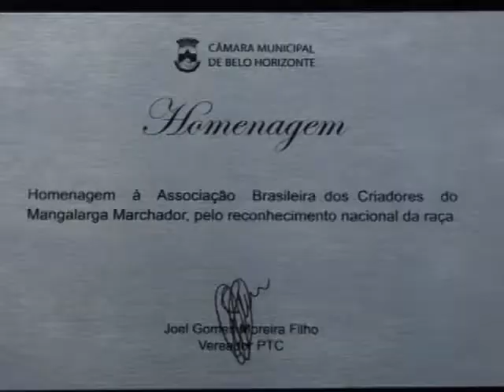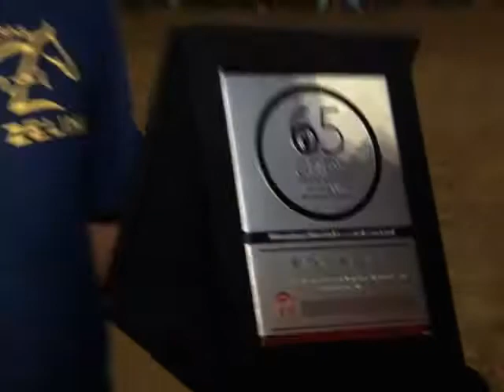MELHORES CRIADORES E EXPOSITORES - 33ª EXPOSIÇÃO NACIONAL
Primeiro o trabalho de seleção dos animais e meses de treinamento nos haras e fazendas. Depois, percorrer quilômetros para levar os animais às competições. Um longo caminho que criadores e expositores percorrem para classificar os cavalos para o maior evento da raça. Por isso, nada mais justo que premiá-los pelo empenho e dedicação durante todo esse tempo até a Nacional. O titulo de melhor criador e expositor vem coroar as conquistas dos animais em pista. Um campeonato concorrido e disputado. Veja agora os destaques deste ano na reportagem de Felipe Malaco.